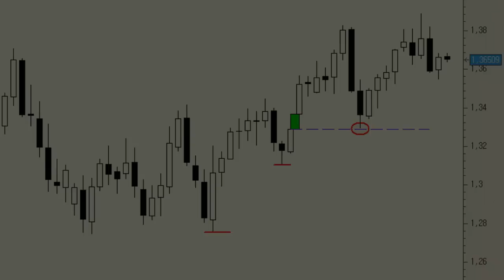Análisis técnico del EUR/USD: la tendencia en el euro sigue siendo alcista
Pese a las caídas de las últimas semanas en el Euro, lo cierto es que la tendencia sigue siendo claramente alcista. De hecho,  en la medida en que los mínimos y máximos semanales sigan siendo crecientes, no tendremos la menor señal de debilidad en la actual estructura de precios.